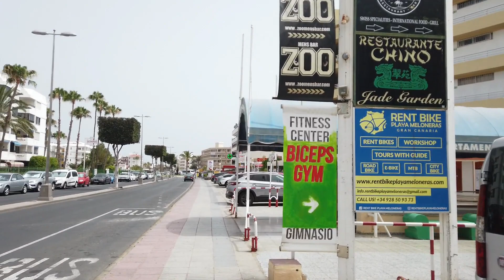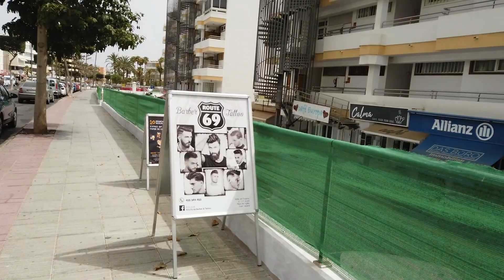🔥High Temperatures And More CALIMA! GRAN CANARIA-PLAYA DEL INGLES! Yumbo - Tirajana Avenue July 2021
🚨 BEFÖRDERUNG/ PROMOTION / PROMOTIE 🚨

💗NU SKIN. GALVANIC BODY TRIO
📲 You are not from Germany and are you interested in the Promotion?

►Today we take a walk through the streets of Playa del Ingles .. We leave from the Tropical Shopping Center. We continue walking along the promenade Costa Canarias. We ended up in the Annex 2 Shopping Center, passing in front of all the restaurants - bars and shops in the area. Summer Temperatures, That Invite You To Have Some Fresh Beers On The Terraces.

►Heute machen wir einen Spaziergang durch die Straßen von Playa del Ingles. Wir verlassen das tropische Einkaufszentrum. Wir wandern weiter entlang der Promenade Costa Canarias. Wir landeten im Einkaufszentrum Annex 2, vorbei an allen Restaurants - Bars und Geschäften in der Umgebung. Sommertemperaturen, die Sie einladen, ein paar frische Biere auf den Terrassen zu trinken.

►Hoy Damos Un Paseo Por Las Calles De Playa Del Ingles.. Salimos Desde  El Centro Comercial Tropical. Continuamos Caminando Por El Paseo Marítimo Costa Canarias. Terminamos En El Centro Comercial Anexo 2 Pasando Por Delante de Todos Los Restaurantes - Bares Y Comercios De La Zona. Temperaturas Veraniegas, Que Te Invitan A  Tomarte Unas Cervezas Fresquitas En Las Terrazas.